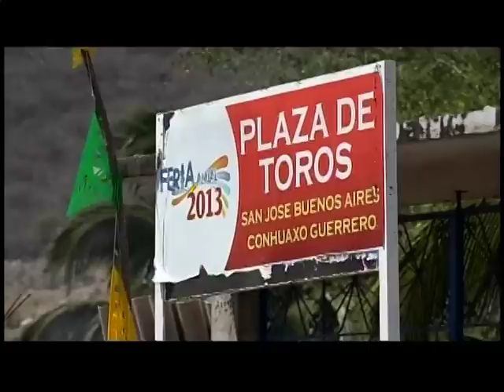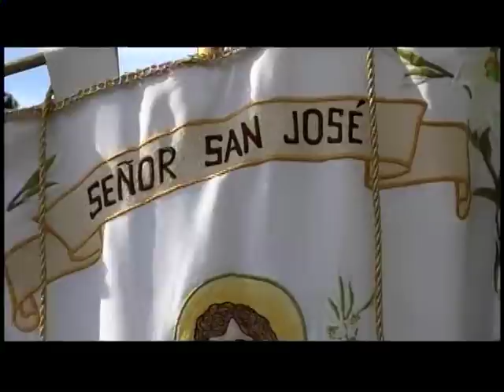feria de conhuaxo guerrero 2016 de san jose buenos aires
feria de conhuaxo guerrero 2016